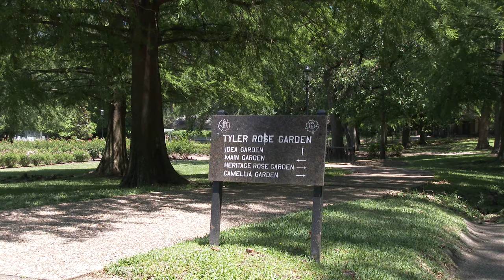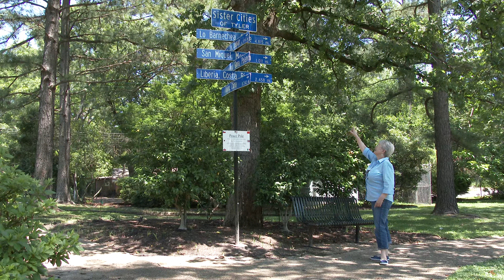Rose Garden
Tyler Rose Garden. Сад есть, а роз нет.
18 мая 2020 г.